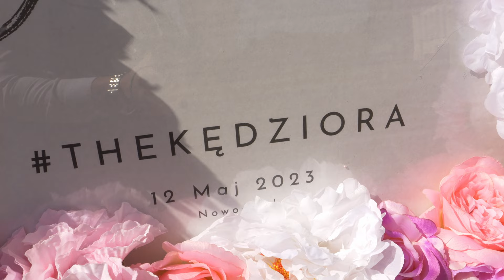Patrycja i Dawid - Wedding movie (Teledysk ślubny)